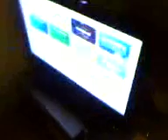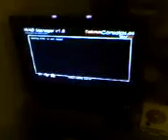V24 09 09 18 41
Show you my new UUDv3 working and booting BootMii with WAD Manager v1.5 MOD 2